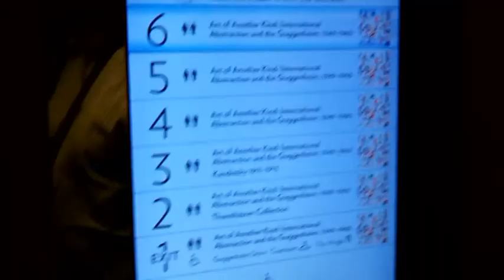Abstract Expressionism After Dark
Abstract Expressionism @ The Guggenheim Art After Dark, 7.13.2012. You better work.